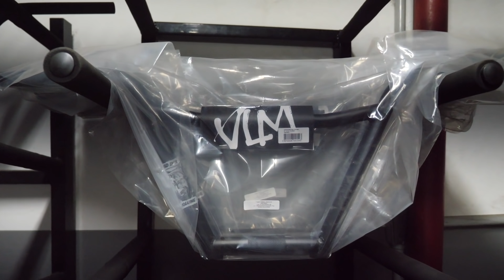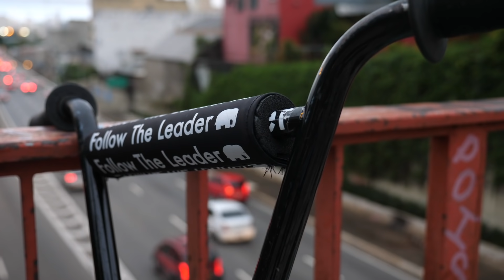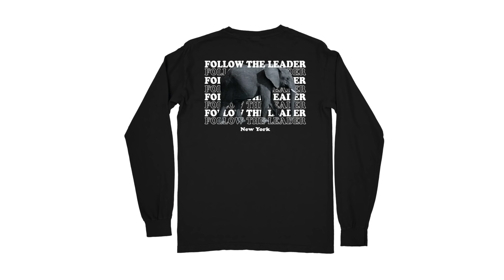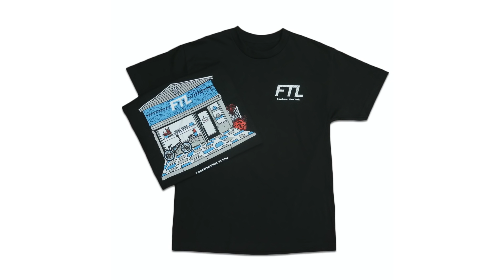Brazil BMX Trip!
We took a flight to Brazil and the first 2 days were amazing! We rode the biggest skatepark in São Paulo, rode through the city and got a tour of the DRB bicycle manufacturing warehouse.

Riders in the vid- @shawnzano, @alexcannova @bethecrazyuno @billyperry631 @juliocesarpopobmx @josueoliveirabmx

MY GEAR

SC-BillyPerry631